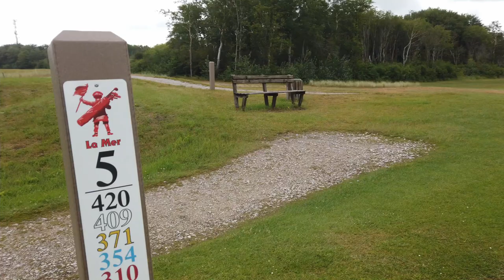EP#2 Comment l'hickory influence mon golf moderne ? Réponse en Match Play Golf du Touquet La Mer !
Suite des épisodes Hickory...Match Play sur 9 trous avec quelques explications sur les bénéfices pour mon golf moderne, à jouer en Hickory !

Mental, stratégie, réflexion. pleins de bonnes choses à découvrir pour ceux qui veulent progresser en golf moderne !